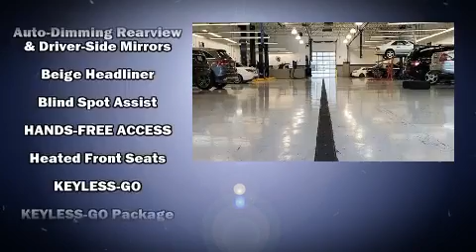2020 Mercedes-Benz GLB 250 in OFallon, MO 63368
Mercedes-Benz of Chesterfield
951 Technology Drive
in OFallon, MO 63368

A turbocharger is also included as an economical means of increasing performance. Mercedes-Benz infused the interior with top shelf amenities, such as: front and rear reading lights, 1-touch window functionality, turn signal indicator mirrors, a power rear cargo door, cruise control, an overhead console, and power front seats. Everything is where it ought to be, from the dashboard controls to the door locks and window controls. For drivers who enjoy the natural environment, a power moon roof allows an infusion of fresh air. In the event of a rollover collision, side curtain airbags provide additional protection for outboard seated passengers. We pride ourselves on providing excellent customer service. Please don't hesitate to give us a call.